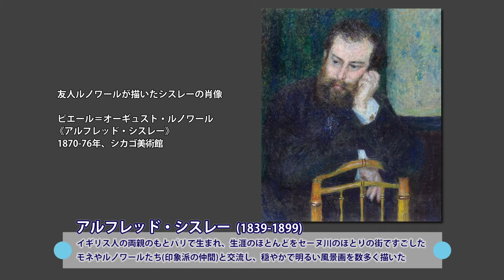アーティゾン 子どものひろば vol.9 シスレー《サン＝マメス六月の朝》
展示室からお送りする、“アーティゾン 子どものひろば”。
ご案内は、とに〜（アートテラー）と貝塚 健（教育普及部長）の2人。
毎月第2、第4土曜日に絵や彫刻を1点ずつ紹介します。
取り上げる作品は、展示されないことがあります。ご来館の際は事前にご確認ください。

Vol. 9
アルフレッド・シスレー《サン＝マメス六月の朝》1884年

2021年2月13日（土）10:30公開
※2020年10月から2021年9月まで、毎月第2、第4土曜日配信。

●コメントはこちらへ
みなさんの感想、質問、リクエスト、スケッチなど。お待ちしています！